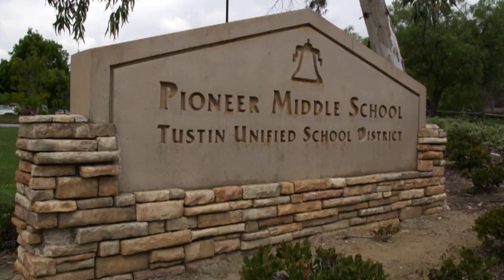"Shocked" STEM Teacher Jennifer Smith Receives 2013-14 Milken Educator Award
Teacher Jennifer Smith of Tustin, CA had "no idea" before the surprise schoolwide assembly that her life was about to change. Watch what happens when Lowell Milken and the Milken Educator Awards team teach the students of Pioneer Middle School an invaluable lesson in the value of a teacher by surprising Jennifer with a $25,000 prize. What gets Jennifer excited about teaching science every day? Is she having an impact? Listen to what she and her students have to say.
Learn all about Jennifer, see the photos and get the news updates